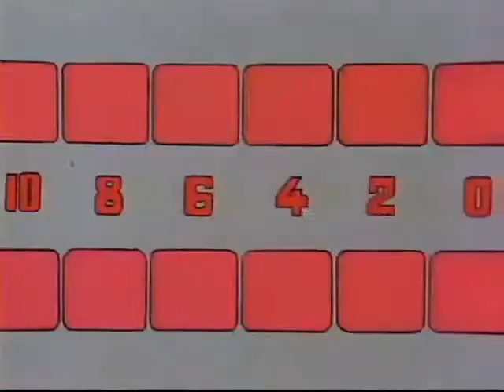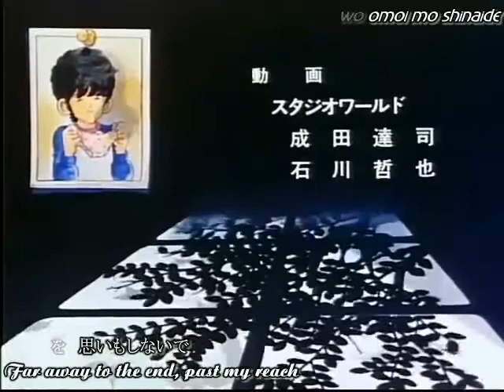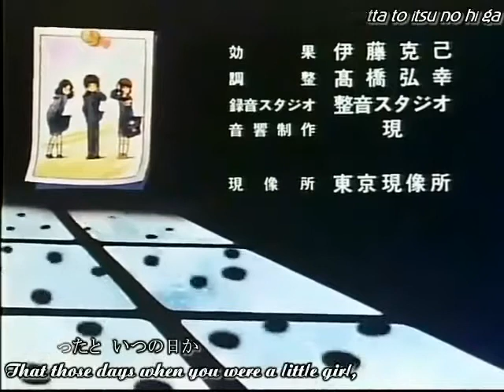Miyuki 3 Part3